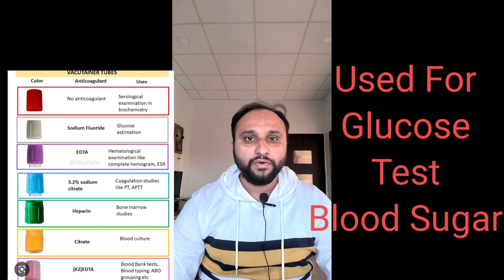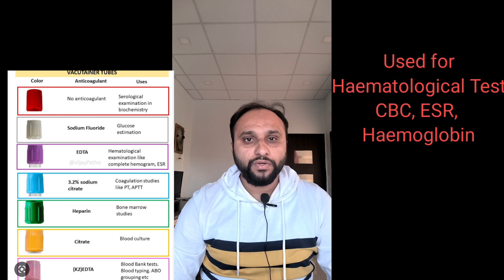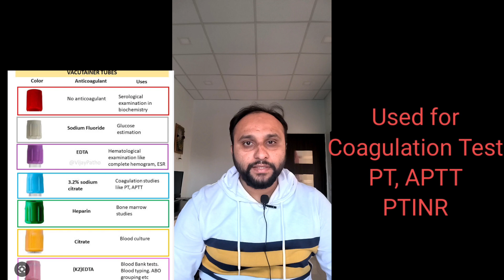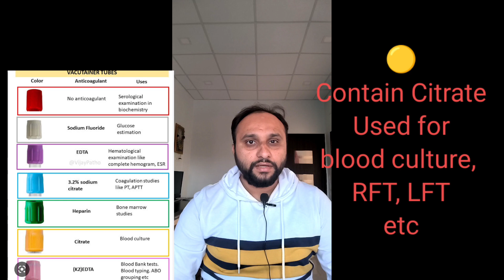vacutainer Tube in Laboratory|Anticoagulant|Preservative|dmlt medicaltechnologist paramedical .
This Video is based on Vacutainer tube which used in laboratory for blood collection for different test for different color code to avoid contamination, Cougulation as preservation watch full video for broad information &like, share subscribe.